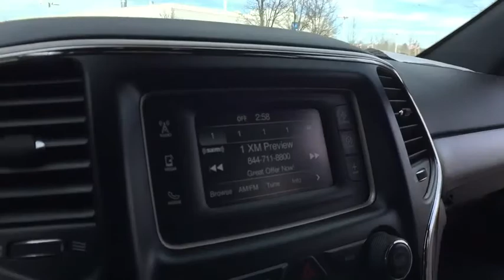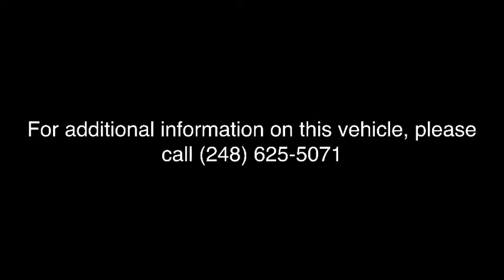2015 Jeep Grand Cherokee Clarkston, Waterford, Lake Orion, Grand Blanc, Highland, MI UC80091A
Brilliant Black Crystal Pearlcoat U 2015 Jeep Grand Cherokee available in Clarkston, Michigan at Bowman Chevrolet. Servicing the Waterford, Lake Orion, Grand Blanc, Highland, MI area.

Bowman Chevrolet
6750 Dixie Hwy

One Owner Clean Carfax, 17 x 8.0 Aluminum Wheels, ABS brakes, Bright Side Roof Rails, Compass, Electronic Stability Control, Front dual zone A/C, Heated door mirrors, Illuminated entry, Low tire pressure warning, Power 4-Way Driver Lumbar Adjust, Power 8-Way Driver/Manual Passenger Seat, Quick Order Package 23E, Remote keyless entry, SIRIUSXM Satellite Radio, Traction control. CARFAX One-Owner. Clean CARFAX.brBrilliant Black Crystal Pearlcoat 2015 Jeep Grand Cherokee Laredo 4D Sport Utility 4WD 3.6L V6 24V VVT 8-Speed AutomaticbrOdometer is 2731 miles below market average!brbrTake I75 to Dixie Highway to exit 93, head north 1.5 miles. Reviews:brbr  * Strong and fuel-efficient engine lineup, including diesel V6; upscale interior; plenty of luxury and technology-oriented features; irrefutable off-road ability; outlandish SRT model. Source: Edmundsbr  * The 2015 Jeep Grand Cherokee is making praises and setting standards for performance, Best-in-Class Highway Fuel Economy, and precision. A confident and elegant exterior design exudes strength from every angle. Every Grand Cherokee from Laredo to Summit features premium styling treatments including new, modern front grille and fascia treatments, daytime running headlamps, projector fog lamps and capless fuel fillers. The rear of the Grand Cherokee offers large taillamps with signature LED lighting, a large rear aerodynamic spoiler with a sculpted tailgate. Available premium-quality Natura Plus leather is soft and supple with outstanding breathability. Adding to the luxury and comfort are heated/ventilated front seats and heated rear seats. The rear cargo area in the 2015 Grand Cherokee lets you configure up to 68.3 cubic feet of storage when the rear seat is folded down. Choose from 3 different engines including the new 3.0L EcoDiesel V6 which can attain up to 30hwy mpg, drive up to 730 miles on one tank and tow up to 7,400lbs. The 3.6L V6 engine features new eight-speed automatic transmission, with paddle-shift steering wheel controls and the new Eco Mode improves fuel efficiency by 9% and tows up to 6,200lbs. Finally, the 5.7L V8 engine with Fuel Saving Technology boasts 360hp and 390lb-ft of torque and provides a Best-in-Class 7,400lbs towing capacity. Inside the newly updated Uconnect System features a massive 8.4-inch touchscreen, Full-Feature Navigation, SiriusXM Travel Link/SiriusXM Traffic and HD Radio. Enjoy music on 1 of the 3 available speaker systems including the top of the line Harman Kardon 19 speaker system. Source: The Manufacturer Summary